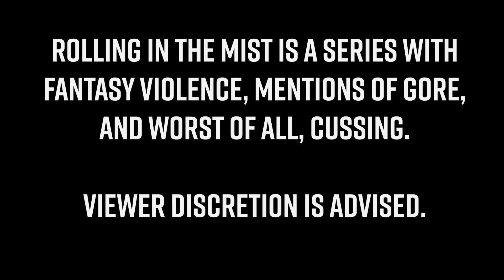Rolling in the Mist S2 | Session 18 (City of Mist Podcast)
The In-&-Out crew is back for the finale story arc of AWD Loot's second City of Mist campaign!

Join Ryan Bravo as Logan Hererro,
Jason Peguero as Leland Myers,
Pablo Milla as Marty Blanc,
Bex Ayala as Kore Vidales,
and Kevin Carpenter as the Master of Ceremonies,
as they uncover the secrets of the tabletop roleplaying game City of Mist!

Want to play City of Mist as the Rolling in the Mist crew?

Credits:
City of Mist TTRPG is created by Son of Oak. Please support the official release.

Character art by Devin Billy @ devinbilly.com